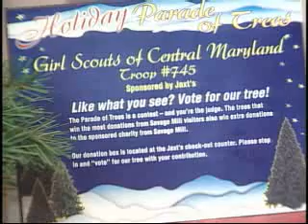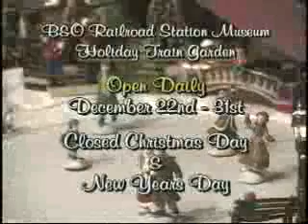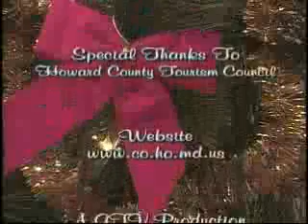The Holiday Parade of Trees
The Holiday Parade of Trees, Thanksgiving thru New Years encourages visitors to Historic Savage Mill to see the gorgeous holiday decor while raising funds and awareness for 20 charities.